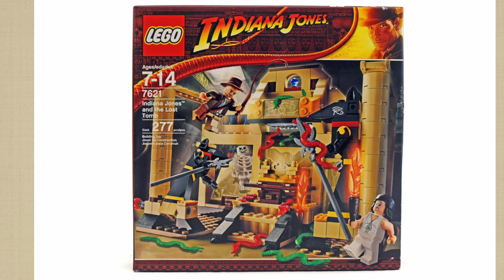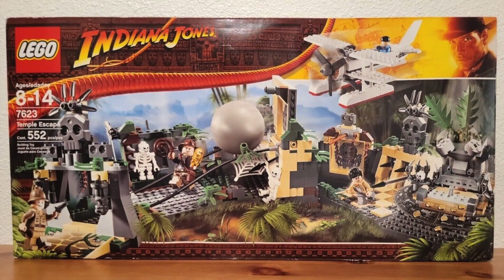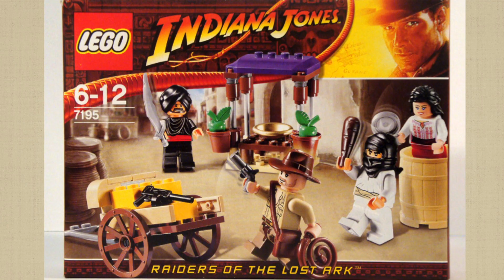Raiders of the Lost Ark LEGO Movie Sets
If adventure has a name, then it must be Indiana Jones. Grab your bullwhip and travel back to 1936 and see the various scenes from Raiders of the Lost Ark as they are recreated through LEGO. These sets are great and nostalgic and just in time to revisit as new sets will debut with Indy’s latest adventure. “Snakes. Why’d it have to be snakes.” Thanks :)